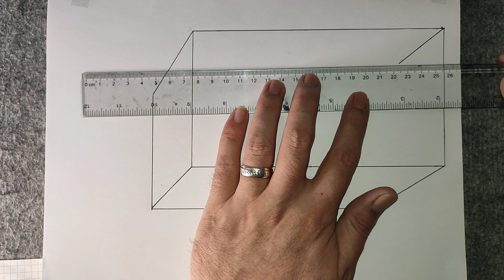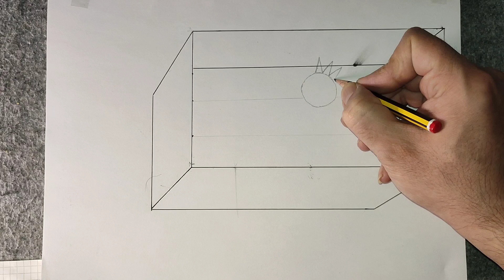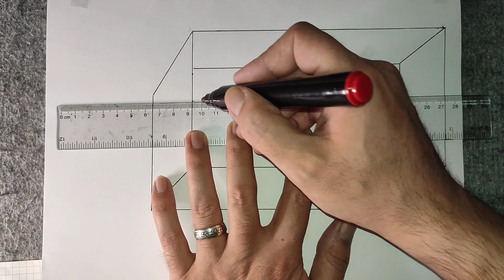كيفية رسم علم كوردستان ثلاثي الابعاد